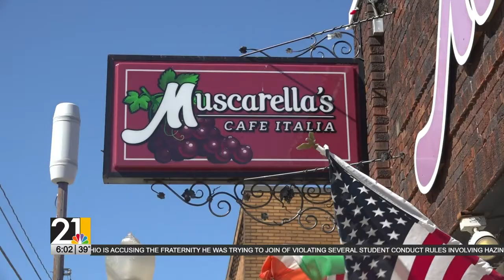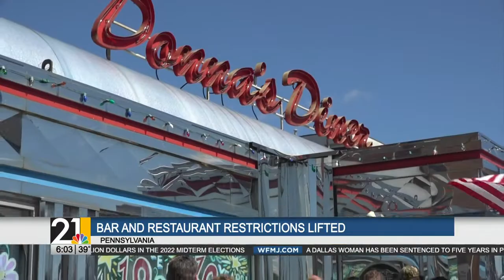Bar and restaurant restrictions lifted in Pennsylvania